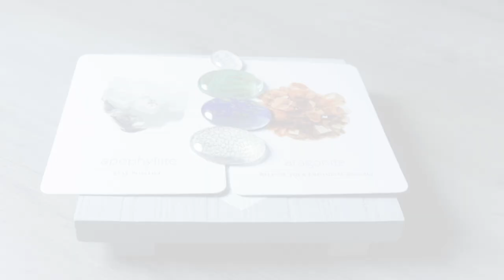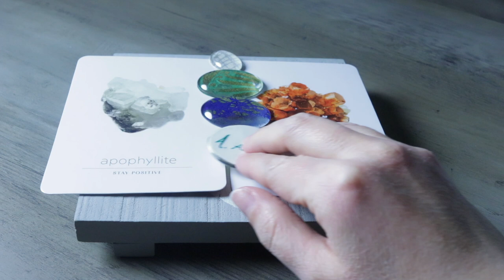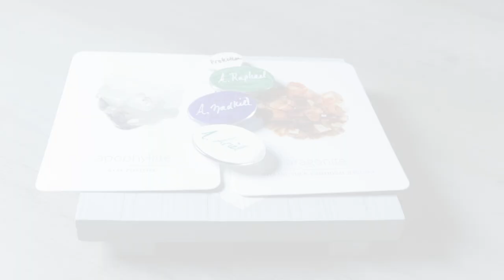RELEASE THOSE EMOTIONS | APRIL 8, 2021 ANGEL ORACLE CARD READING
RELEASE THOSE EMOTIONS